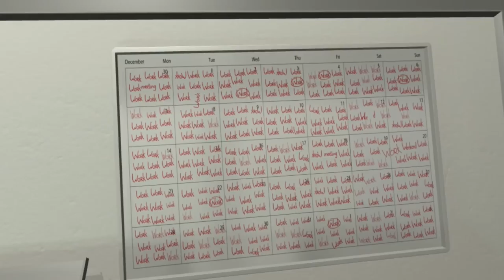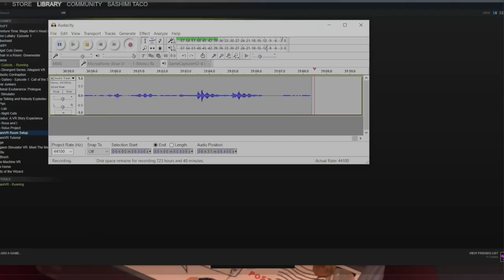The Cubicle - 2 Girls 1 Let's Play: ESCAPE WORK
The Cubicle is a short game for the HTC Vive that takes you to another world.

Enter the magical world of a regular office with all the wonders of paperwork, files and other office related objects. Learn how to master the work of a real office man. Such as moving objects, sorting files, taking care of your children and other office related pursuits.